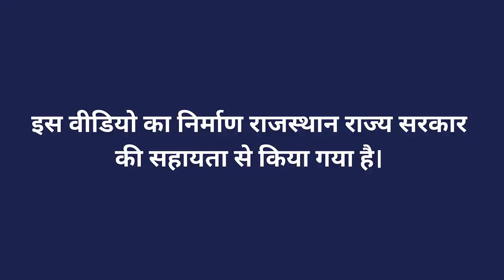किट प्रबंधन में नीम व मित्र कीटों का महत्व